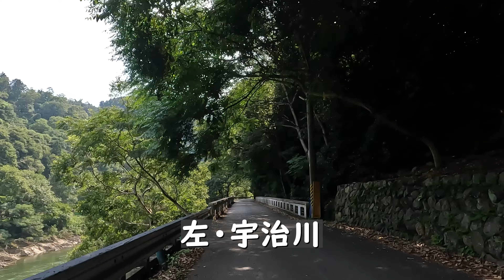Cycling Kyoto【4K】山科から宇治⑤ 朝霧通りを走る（神女神社→宇治市志津川→天ケ瀬ダム→興聖寺→観流橋→宇治橋東詰→宇治川太閤堤跡）Cycling along the Uji River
2022年8月上旬の自転車散歩。前回の続き（④⇒ ）、「神女神社」から分岐を天ケ瀬ダム（宇治川）方面に走り、朝霧通りを宇治橋東詰に走り、お茶と宇治のまち歴史公園（宇治川太閤跡）で走り終えました。
■経路：神女神社→分岐（宇治市志津川）→天ケ瀬ダム（宇治川）→朝霧通り→興聖寺（佛徳山龍門）→観流橋→宇治神社（一の鳥居）→宇治橋東詰→宇治駅（京阪宇治線）→お茶と宇治のまち歴史公園（宇治川太閤堤跡）→茶園に囲まれた石出し

宇治市志津川には「仙郷山線」という林道もあり「 ( 04:12 )を左折」、どこまで自転車で走れるのかわかりませんが、また機会があれば周辺を散策してみたいです。

【山科から宇治】①～⑤+⑥
三条通「山科」日ノ岡付近から六地蔵まで走り、旧宇治街道（仮名）を通って、「宇治」天ケ瀬ダムまで走り、宇治川ラインを通って喜撰山ダム周辺を走り、朝霧通りから宇治川太閤堤跡に戻りました。番外編として六地蔵から山科の北花山まで走った動画⑥も公開します。
③ 宇治川ライン（喜撰橋→天ケ瀬ダム→宵待橋→大峰橋→喜撰山大橋→曽束大橋）
④ 喜撰山ダム周辺を走る（宇治川ライン→二尾木幡線→宇治市池尾→神女神社）
⑤ 朝霧通りを走る（神女神社→宇治市志津川→天ケ瀬ダム→観流橋→宇治川太閤堤跡） ⇒
⑥西野道を走る（六地蔵→山科川→西野道→山科本願寺跡→渋谷街道→大石道→北花山）

【宇治を歩く】①～⑥
⑥ 世界遺産・宇治上神社（宇治神社→宇治上神社→大吉山展望台→さわらびの道→宇治駅）

■宇治市道志津川池ノ尾線 ( 00:00 )
■神女神社 ( 00:18 )
■志津川 ( 00:38 )
■分岐 ( 01:47 )
■宇治市志津川 ( 02:45 )
■白虹橋（天ケ瀬ダム） ( 05:00 )
■宇治川 ( 05:37 )
■朝霧通り ( 05:49 )
■興聖寺「佛徳山龍門」( 09:49 )
■観流橋 ( 10:21 )
■宇治神社 ( 11:23 )
■宇治橋東詰 ( 12:58 )
■宇治駅「京阪宇治線」( 13:25 )
■宇治川太閤堤跡 ( 13:42 )
■お茶と宇治のまち歴史公園 ( 14:12 )
■茶園に囲まれた石出し ( 14:46 )

Gori Lion【京都歩く人】